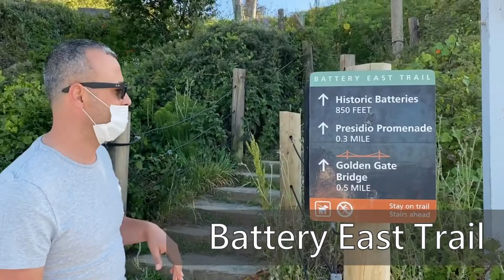Memorial Day In San Francisco| Golden Gate Bridge Vlog | 舊金山金門大橋Vlog